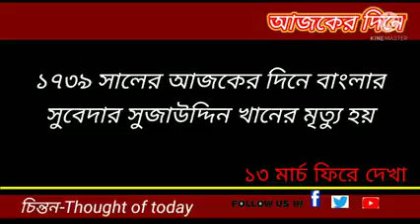১৩ মার্চ ফিরে দেখা:--